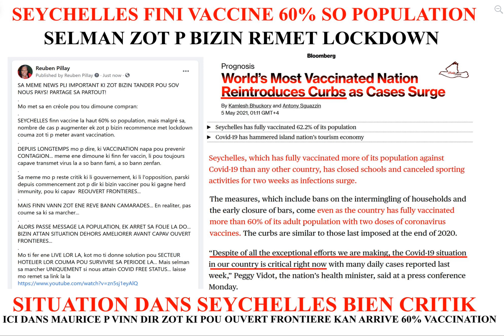2021-05-05 - Seychelles ki fini vaccine 60% so population P BIZIN REMET LOCKDOWN - Situation Critik!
Bizin fer entier la population compran sa!
Mo ti fer ene LIVE LOR LA, kot mo ti donne solution pou SECTEUR HOTELIER LOR COUMA POU SURVIVRE SA PERIODE LA... Mais selman sa marcher UNIQUEMENT si nous attain COVID FREE STATUS... laisse mo remet sa link la la
SA MEME NEWS PLI IMPORTANT KI ZOT BIZIN TANDER POU SOV NOUS PAYS! PARTAGE SA PARTOUT!
Mo met sa en créole pou tou dimoune compran:
SEYCHELLES finn vaccine la haut 60% so population, mais malgré sa, nombre de cas p augmenter ek zot p bizin recommence met lockdown couma zot ti p meter avant vaccination.
DEPUIS LONGTEMPS mo p dire, ki VACCINATION napa pou prevenir CONTAGION... meme ene dimoune ki finn fer vaccin, li pou toujours capave transmet virus la a so bann fami, a so bann zenfan.
Sa meme mo p reste critik ki li gouvernement, ki li l'opposition, parski depuis commencement zot p dir ki bizin vacciner pou ki gagne herd immunity, pou ki capav  REOUVERT FRONTIERES...
MAIS FINN VANN ZOT ENE REVE BANN CAMARADES... En realiter, pas coume sa ki sa marcher...
ALORS PASSE MESSAGE LA POPULATION, EK ARRET SA FOLIE LA DO... BIZIN ATTAN SITUATION DEHORS AMELIORER AVANT CAPAV OUVERT FRONTIERES...